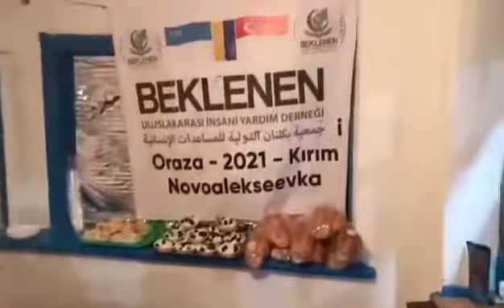Türk Ocakları Kırım'ı unutmadı! 5. iftar verildi, yardımlar ulaştırıldı.